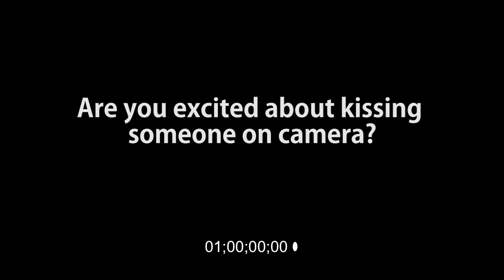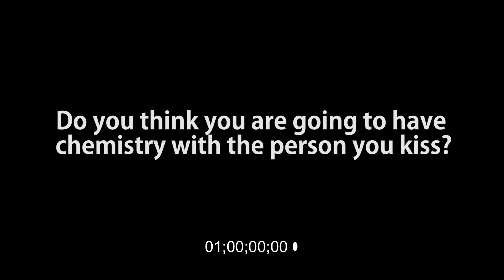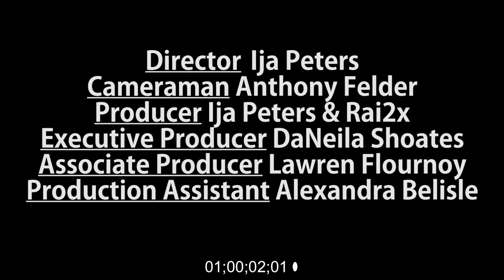First Kiss [Trailer] - Atlanta University Center '20 | CAU - Spelman - Morehouse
I, along with my amazing production team, organized the First Kiss Social Experiment video that comprised the freshman class of Clark Atlanta University, Spelman College, and Morehouse College.

The day was awesome and the vibes all around were amazing. Which is another reason why we are the Class of Perfect Vision!